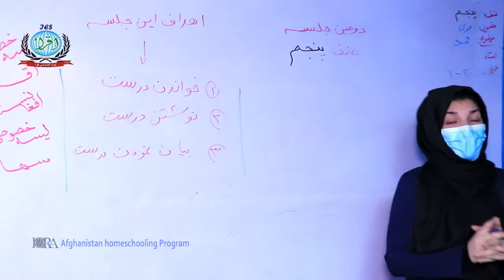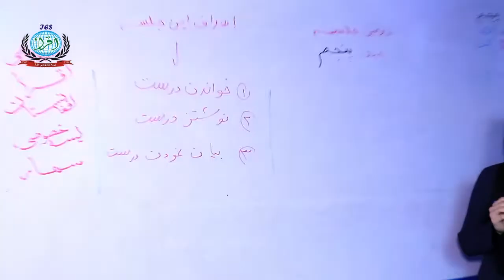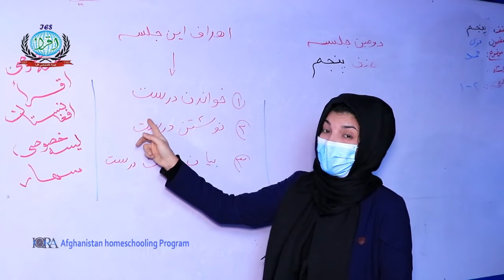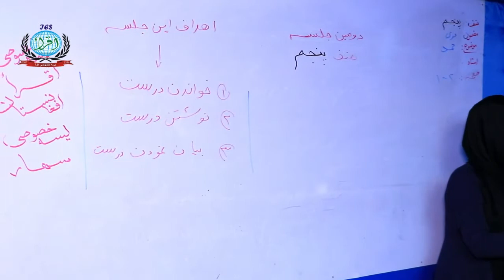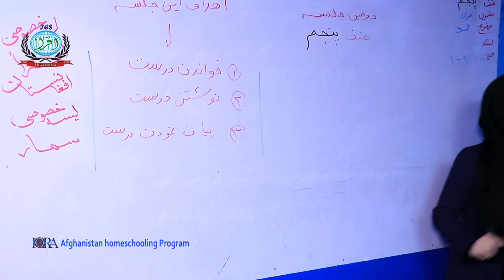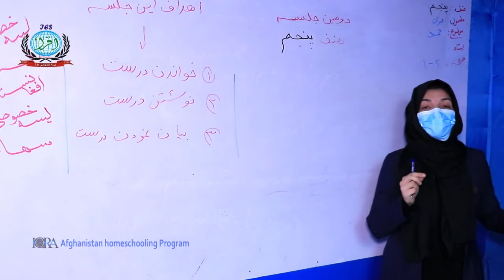مضمون‌ : دری ، صنف :‌ پنجم ، درس : دوم